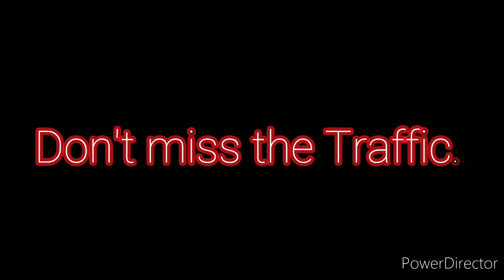Biking DC Empty Streets | Coronavirus Days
Easter Biking around the District of Corona.

IMAGES:
Lincoln Memorial
Reflecting Pool
Georgetown
Key Bridge

Filmed with handheld DJI Osmo Pocket at 3840x2160 and rendered down to 720p.

DATE:
April 2020